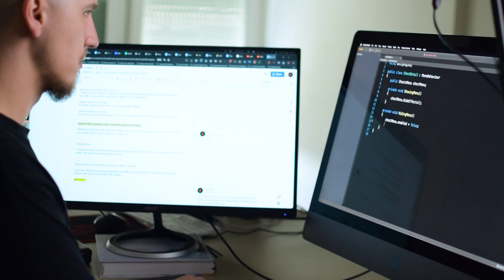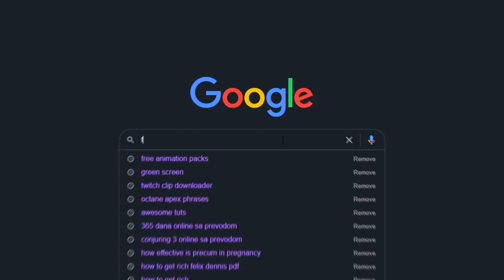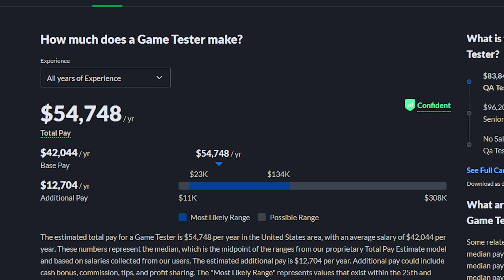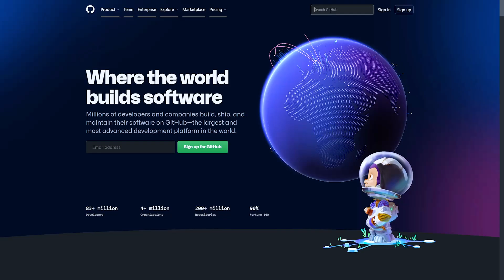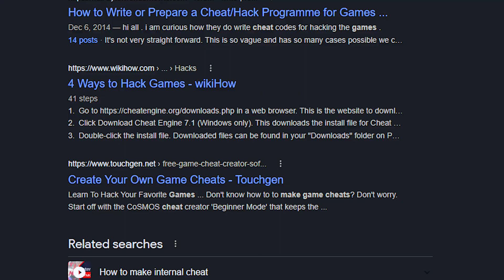5 Ways To Earn Money As Game Dev - No Game/Job/Freelancing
Master Game Dev & Get A Job In The Best Game Studios